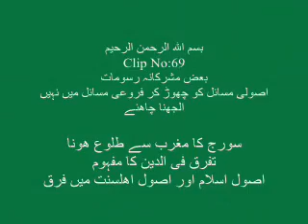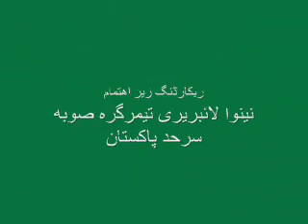Dr Shamsul Haq Hanif, TafseerulQuran2009_080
دورہ تفسیر قرآن کریم 2009ء
شیخ القرآن مولنا ڈاکٹر شمس الحق حنیف صاحب حفظہ اللہ تعالٰی
تفسير سورة الأنعام: 080
بمقام: دار العلوم تعليم القرآن جامع مسجد مین بازار دیرخاص، خیبر پختونخوا